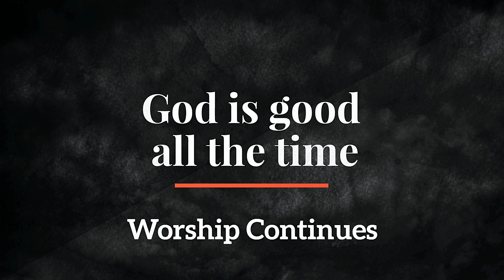First Presbyterian Church of Logan, Ohio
Sunday Morning Worship Service for October 9, 2022
Sermon: "A thankless job:
Pastor: Reverend Doctor Diane M. Baldwin
Liturgist: Barbara Wright
Special Music: Chancel Choir
Organ/Piano: Susan Kendig